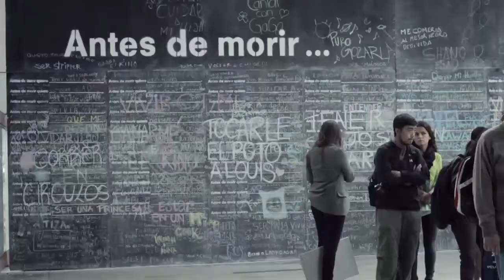Hecho en Casa 1 en 30 segundos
Hecho en Casa 1 en 30 segundos. Lo que sucedió del 16 al 25 de noviembre 2012 en Santiago de Chile.